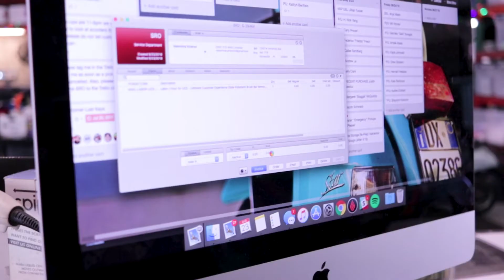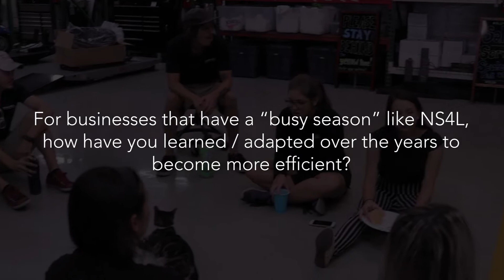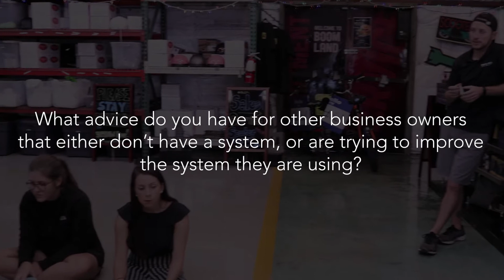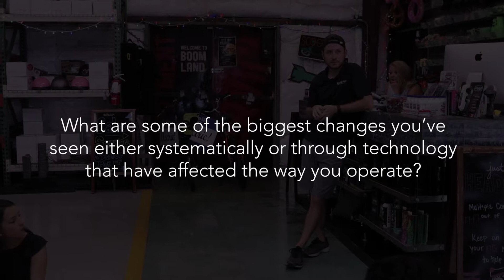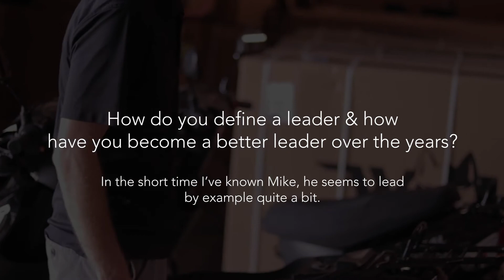COFFEE BACK-TO-SCHOOL RECAP WITH MIKE AND ALLISON | NS4L.TV | E115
Wednesday, August 24, 2018 - We made it through the rush.  School has started.  Let's recap.

Please note: Companies and Brands shown and featured in the the vlog DO NOT pay for this exposure.  These are businesses and brands that we do business with, collaborate with, or personally enjoy.

Over the years, New Scooters 4 Less has been recognized with several community awards including Purpose 20 Award (2015), Impact Award (Collin, 2015), Gainesville Area Chamber of Commerce Small Business of the Year (2015), and many national awards including Gator 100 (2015), Top 3 Dealer for Bintelli Scooters (2014, 2015), Number 1 Southern Dealership for Bintelli Scooters (2016), Top 5 Dealer for Wolf Brand Scooters (2017), Top Ten Dealer for Genuine Scooter Company (2015, 2016), and Number One Dealer in the Country for Genuine Scooter Company (2017).